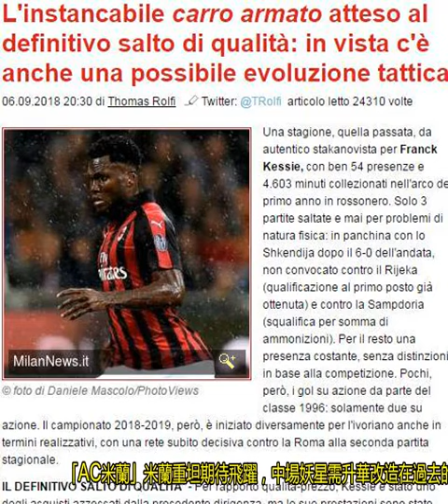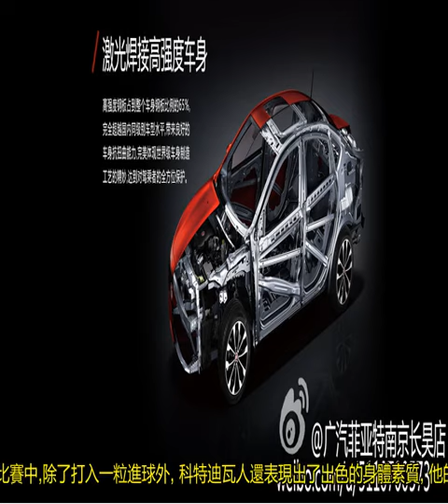「AC米蘭」米蘭重坦期待飛躍，中場妖星需升華改造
在過去的一個賽季,弗蘭克·凱西堪稱跑不死的鐵人,54場比賽和4603分鐘上場時間，這是他在米蘭第一年的交出的數據。